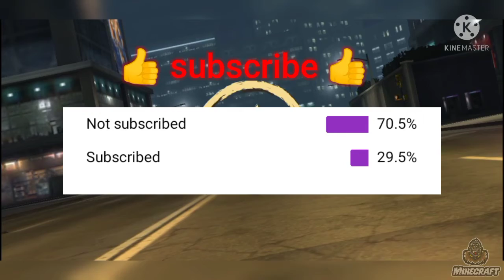Car racing game play